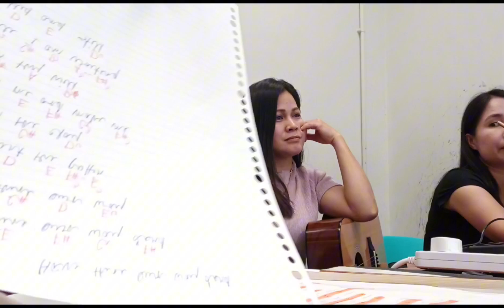Being thankful for what you don't have !!! asmrvideo@gemini53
1thessalonians 5:18
be thankful in all circumstances,for this is God's will for you..."Be thankful for what you don't have".